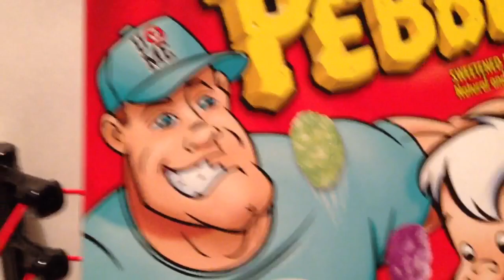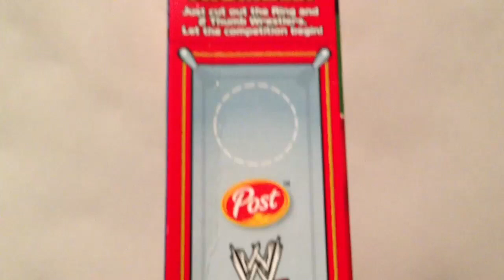CEREAL INSIDER: Fruity Pebbles John Cena box review taste test Post Cereals "grims toy show"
Ebenezer Mittelsdorf reviews Post fruity pebbles cereal by eating it in his hilarious review and does a taste test and recommends whether they are delicous or disgusting